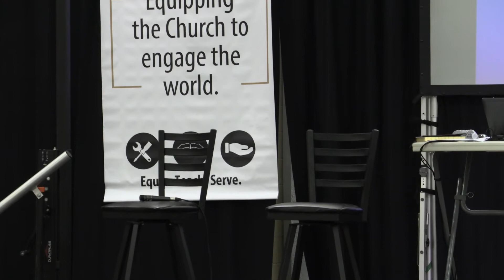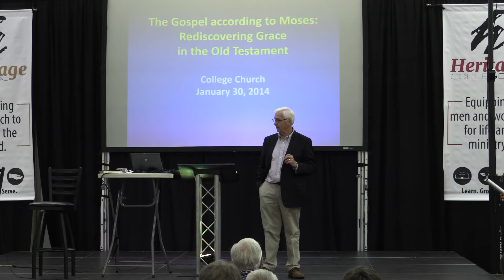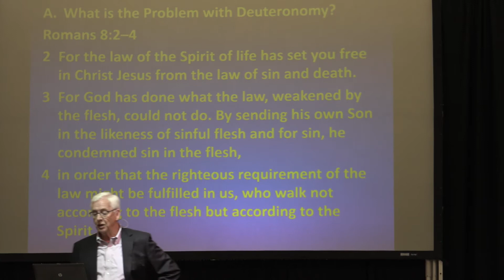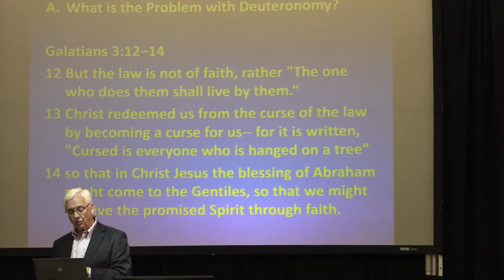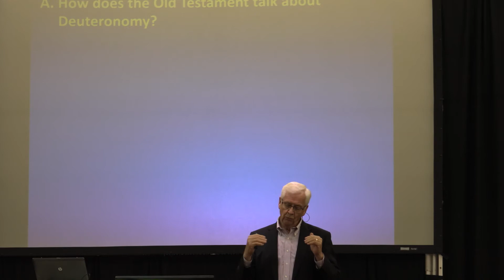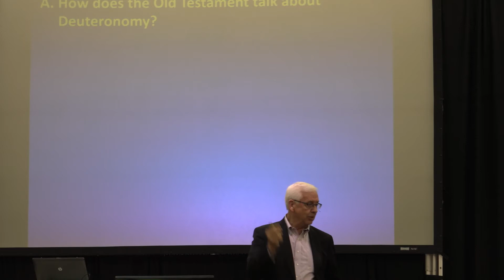Heritage Preaching Lectures 2017 Session 4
Question and Answer Period
Dr. Daniel Block & Dr. Rick Reed

Preaching the Gospel from Deuteronomy